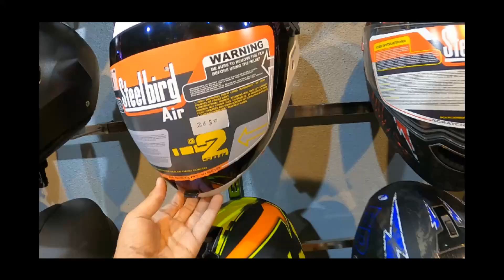First Vlog From New Camera gopro8black || Spending my YouTube Money || Car Muters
Visit my online store from Following Links:-
1. Whatsapp Business:- No Call!! Only Message
2. Instagram:-  AMAN_BAGH
3. Facebook:- Car Muters
4. Facebook:- Aman Bagh
6. Snapchat:- Aman.bagh